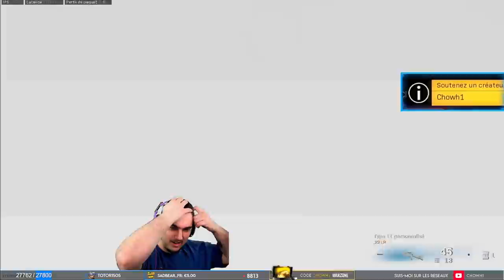IMPOSSIBLE DE PERDRE AVEC LE P.D.S 💨 (Nouvelle stratégie de top 1)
Une des nouveautés de la saison 2 de Warzone, l'amélioration de combat : P.D.S. Grâce à cette amélioration vous allez pouvoir créer une zone d'air respirable dans le gaz pendant 10 secondes !